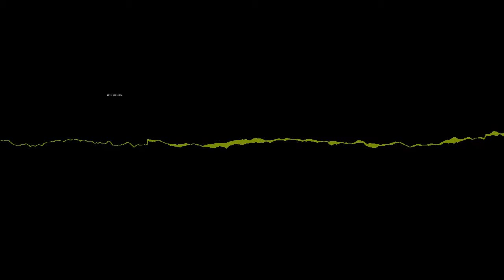METANOIAFES 2022 TEASER || An UTAU Concert with my UTAUs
HI I GOT THIS COOL IDEA LMAO

this teaser will also be the intro to this year's concert.

there's a booth store for merch (more items will be added closer to the concert date)

This also reveals a new UTAU named Hoshizorano Yume! She doesn't have a voicebank yet so hopefully she will by the time of the concert.

The BGM was made by me
HIISURIA UTAUs are owned by Tozzy
The concert will be livestreamed on YouTube. Two different streams will be streamed, one will be a mirrored version so you can put the concert in a hologram box.